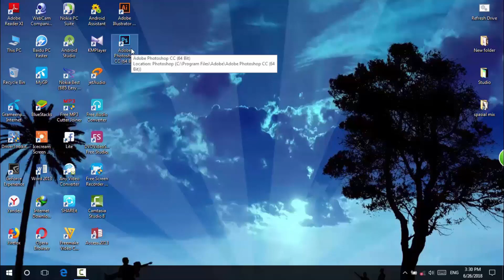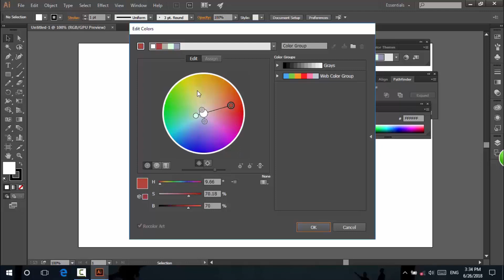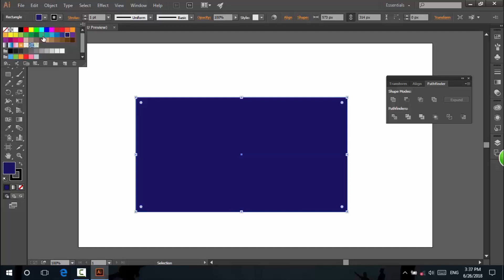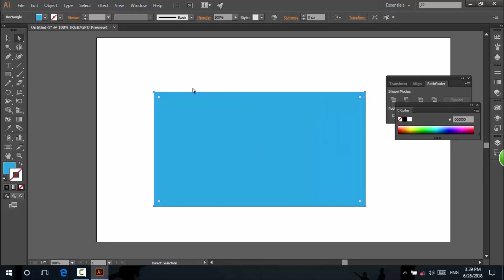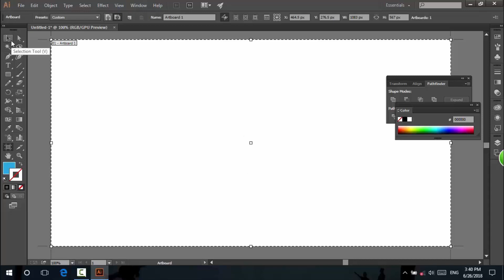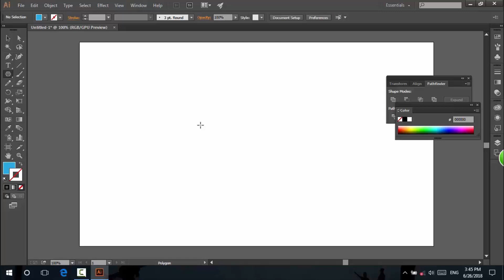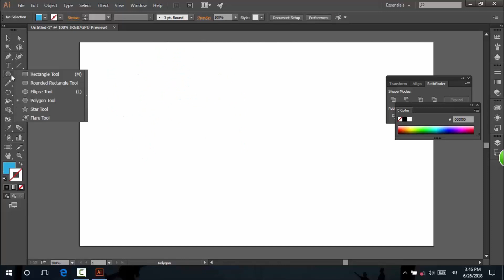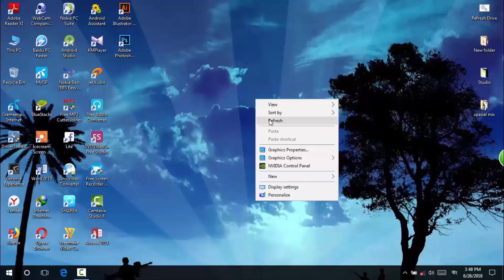Graphic Design Bangla Tutorial Part 3 | গ্রাফিক্স ডিজাইন বাংলা টিউটোরিয়াল